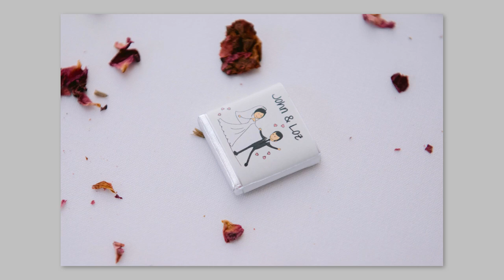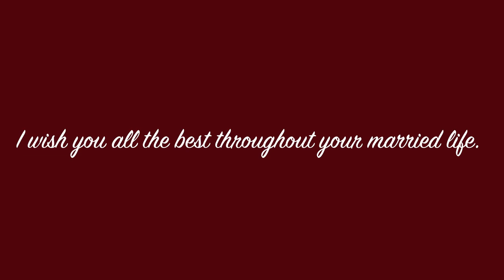Gowens1510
Our wedding pics